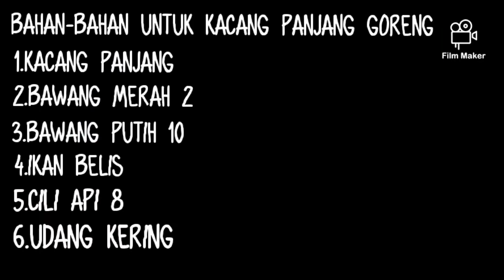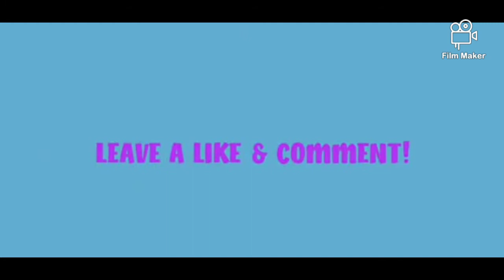Kacang Panjang Goreng😋😍/🍲Yummy Food🍱